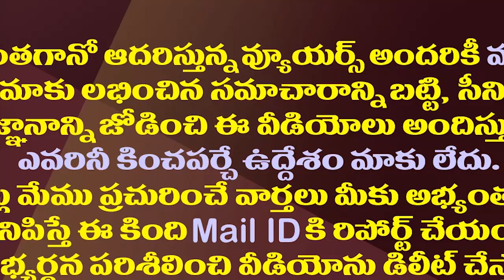ఆ జీవో వద్దట..మరేం చేయాలో చంద్రబాబు చెప్పొచ్చుగా.!| Why Chandrababu Opposes CM Jagan's Go No-1